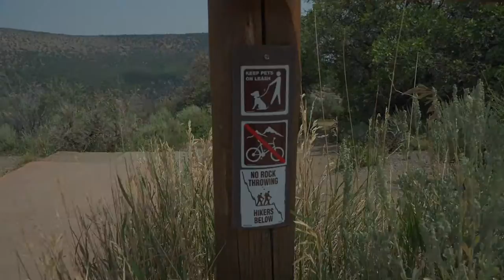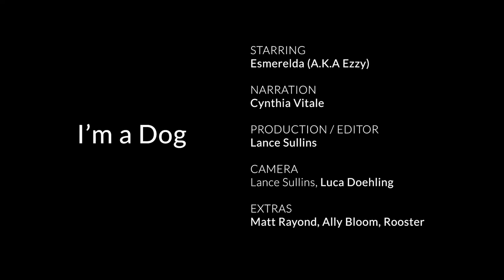World's Worst Crag Dog?... Tips for Taking Your Humans Climbing Outdoors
Esmerelda find's herself in an interesting place... cognizant of the impact we make as rock climbers she has some sage advice for us would-be humans. Between glimpses into her past, her somewhat dirty language, and her antics at the rock climbing crag Ezzy has a great story to tell.

Learn more about her workplace here: peakguides.com